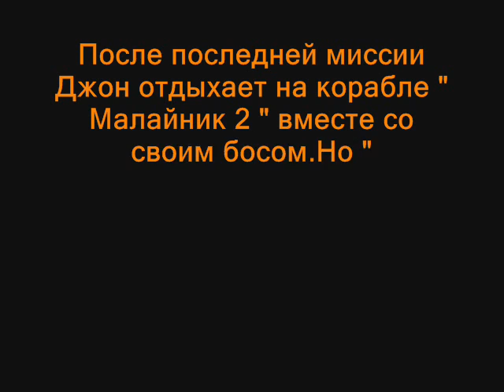Миссия на выполнение 5.wmv